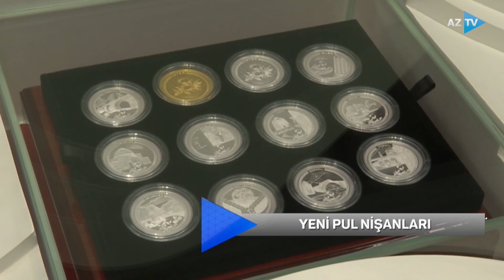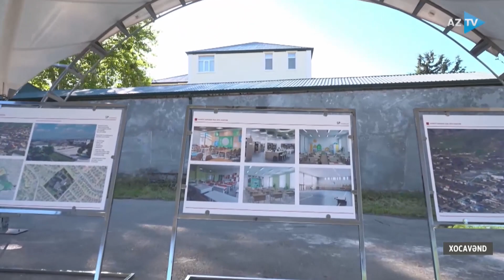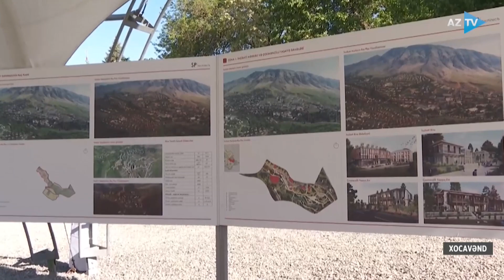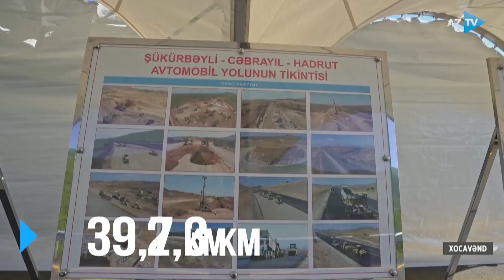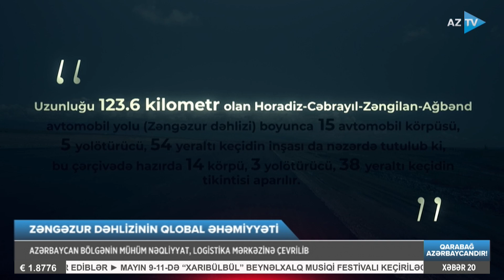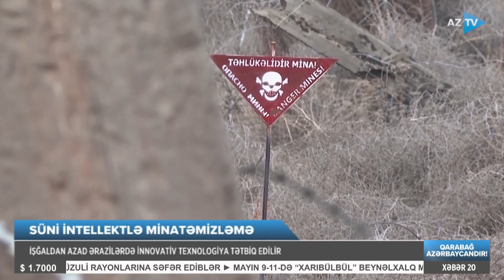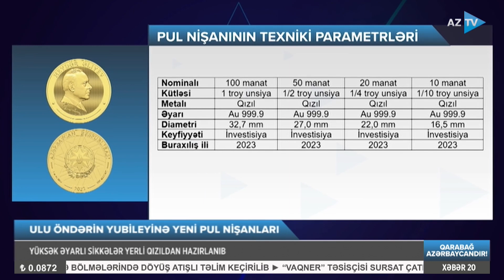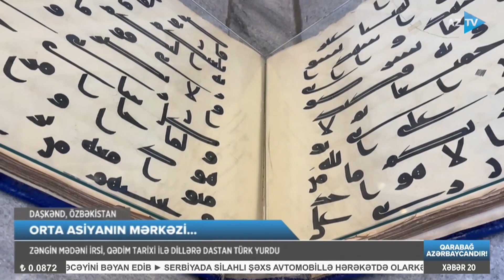Mümtaz Xəlilzadə ilə AZTV Xəbər (20:00) I 05.05.2023